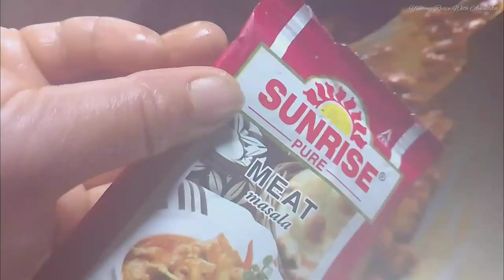বাড়িতে আত্বীয় স্বজন এলে এইভাবে রান্না করে খাবাবেন সবাই তৃপ্তি করে খাবে।Broilar Murgi Jhol Recipe।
Today I will show you how to cook broiler chicken broth।A very easy recipe। When relative's and friends come to you home, you will cook and eat in this way, everyone will eat meat with great Joy and satisfaction।I cooked it with little masala।Those of you who don't know how to cook chicken can make this recipe very easily।
   If you like this recipe, please give it a like please comment how you liked this dish ।And share this recipe with your relative's and friends and don't forget to subscribe।
 Ingredients -
broilar chicken
Turmeric power
Red chilli powder
soyaben oil
sliced onion
# green chilli
garlic paste
ginge paste
salt to taste
mit masala
garam masala